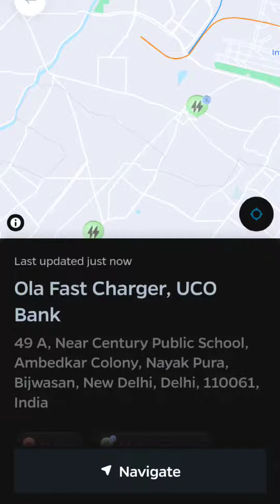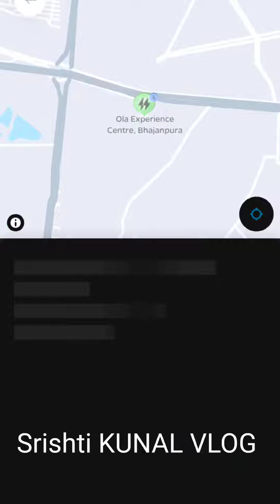Ola hypercharging station in Delhi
hidden charges Ola in Delhi